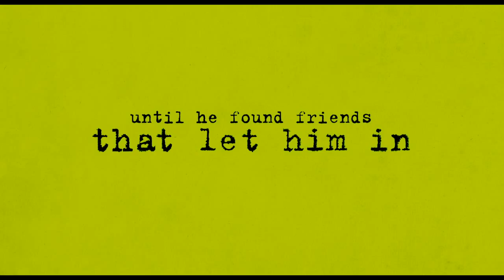The Perks of Being a Wallflower Official Trailer #1 (2012) - Emma Watson Movie HD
An introvert freshman is taken under the wings of two seniors who welcome him to the real world.